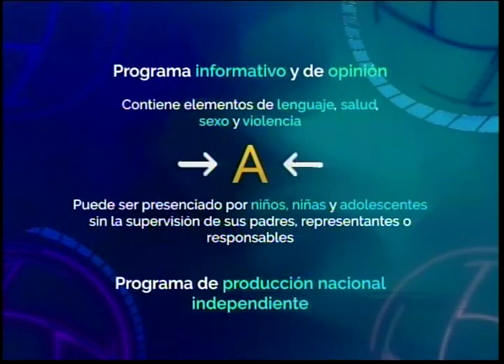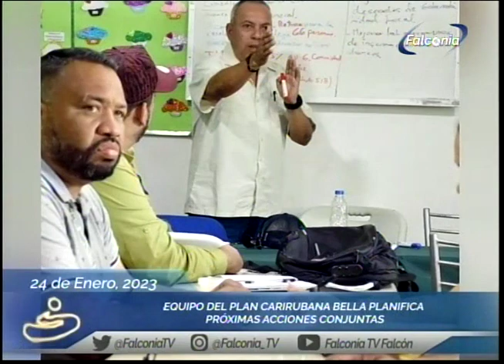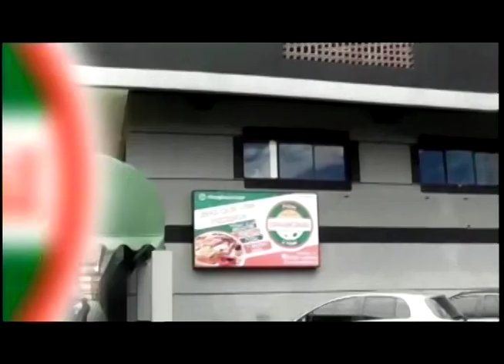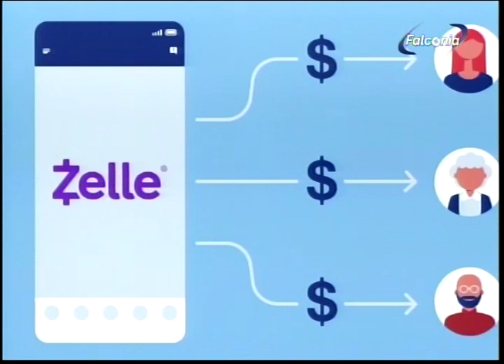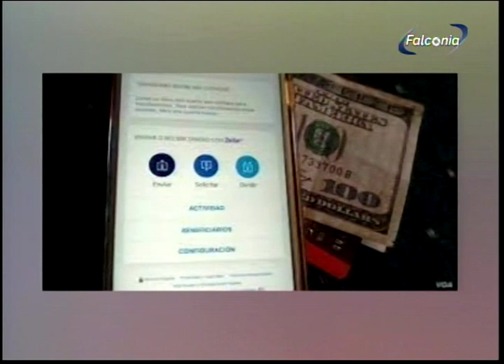QUE PASA MERIDIANO 24 01 2023